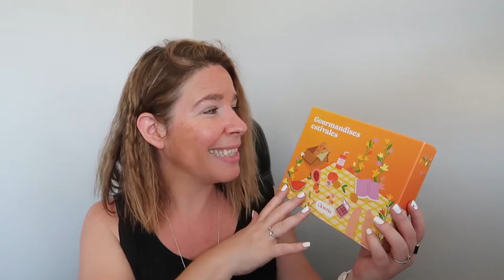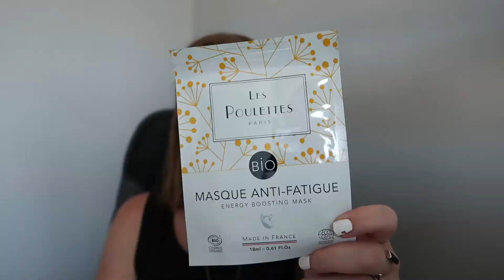Glowria Gourmandises estivales (juin 2022)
On se retrouve pour découvrir la Box Glowria du mois de juin.
3eme pour moi, et pour l'instant pas déçu...
Qu'en pensez vous ? Je continu ou pas ?

                                                                                    Code  : FRIEND441294